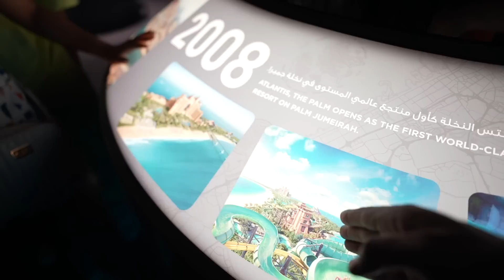Dubai Mein Humare Sath Panga Ho Gaya 😭 | Dubai Series